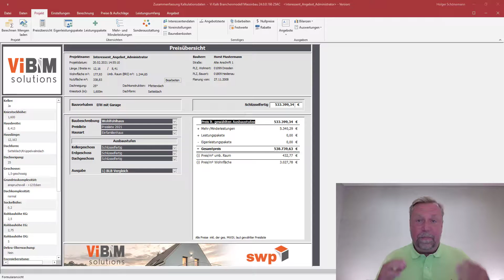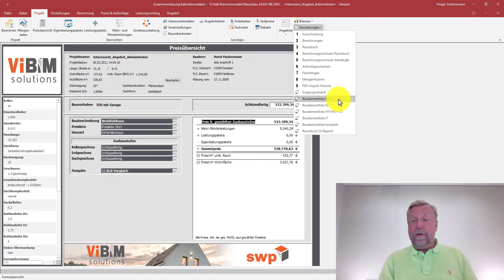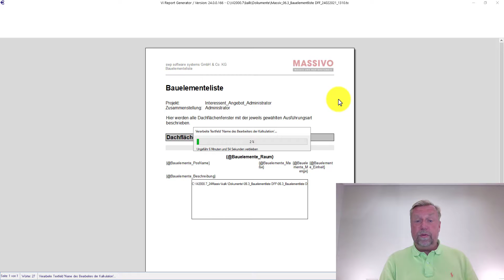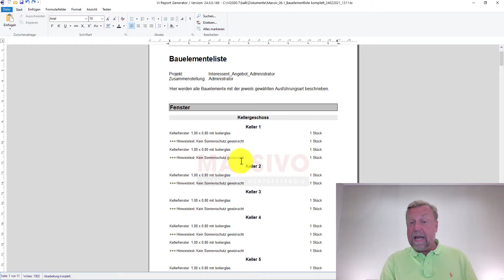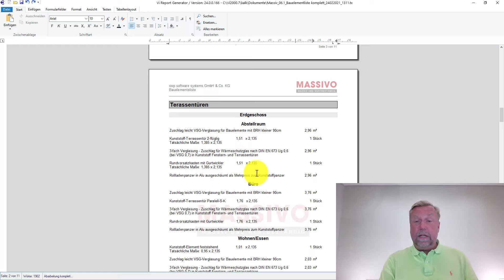Vi -Version 24 Branchenmodelle - Bauelementlisten Teil 1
"In der Version 24 sind auch im Bereich ""Auswertung"" viele neue Dokumente dazugekommen.
Die über ""Vi Report"" erzeugten Dokumente stellen wir Ihnen in den nächsten 3 Videos vor.
Von Elementlisten bis Raumbüchern wird alles  passend zur Planung erzeugt.
Die Elemente werden beschrieben und geschossweise aufgelistet."